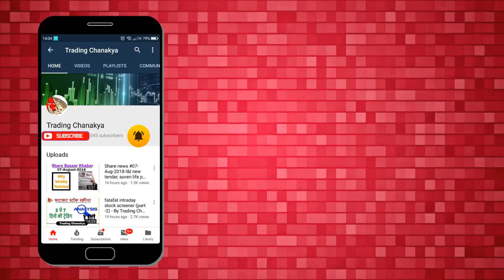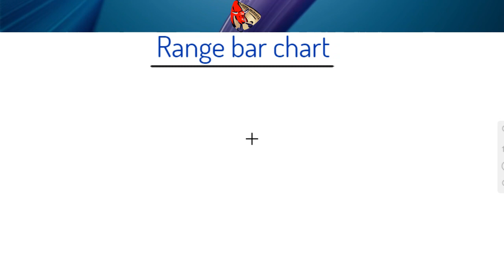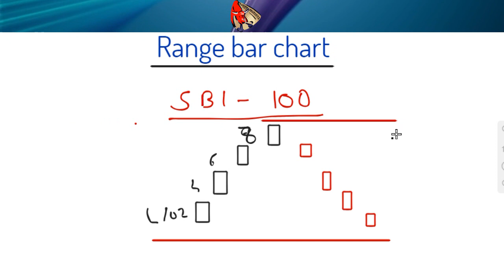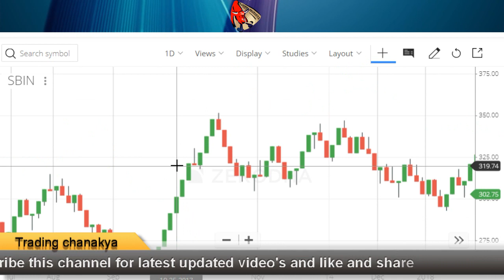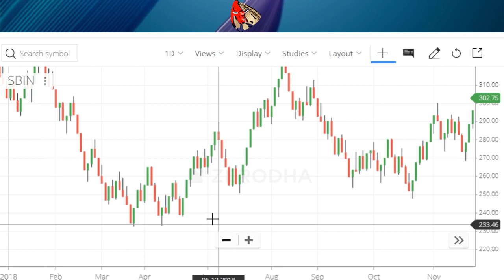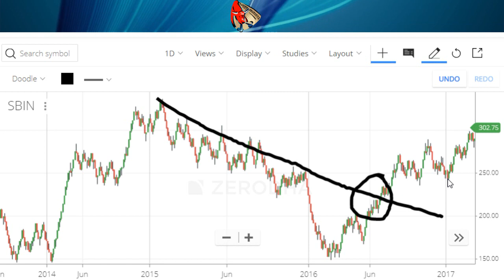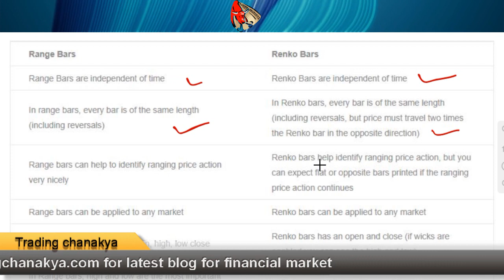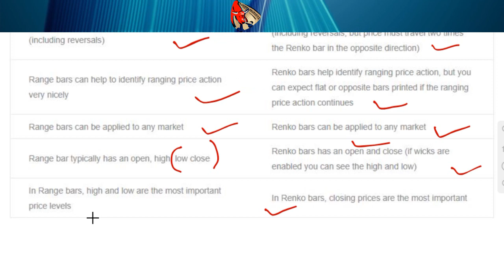Range bars chart for trading | difference in range bars vs renko chart - by trading chanakya 🔥🔥🔥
Hello friends today video concept is what is range bars chart and what is difference in range bars and renko chart.